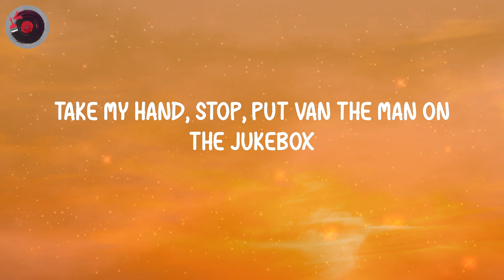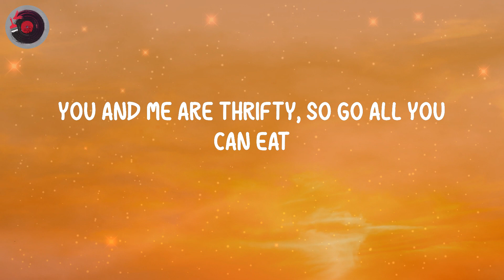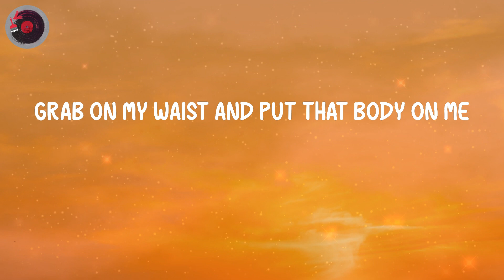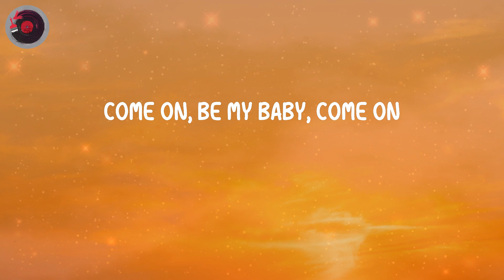Ed Sheeran - Shape of You (Lyrics)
Lyrics:
Oh—I—oh—I—oh—I—oh—I
I'm in love with your body
Oh—I—oh—I—oh—I—oh—I